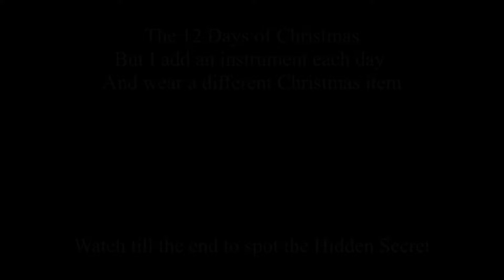The 12 Days of Christmas but each day I add a new instrument